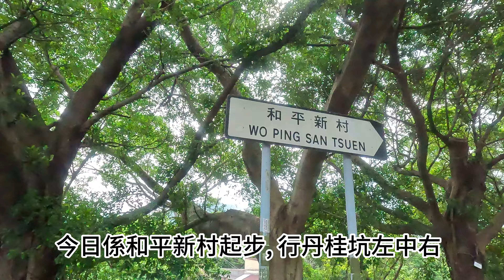紅水西右坑, ｜丹桂坑左中右｜ 30.09.2023